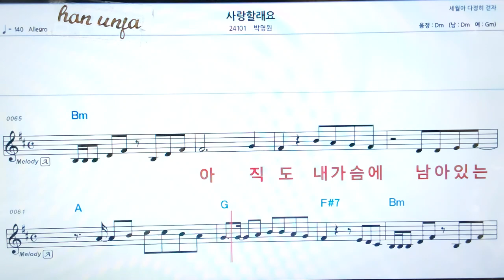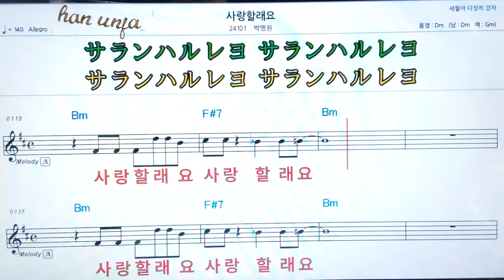💖사랑 할래요/박명원 👍MR,가라오케 악보 코드 가사 ,Karaoke반주